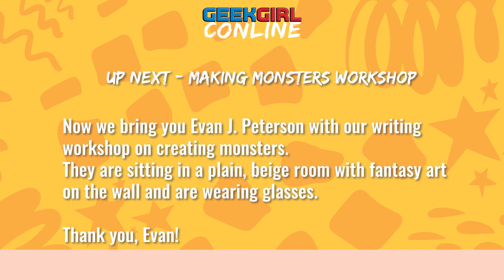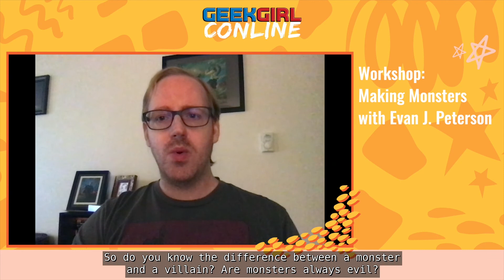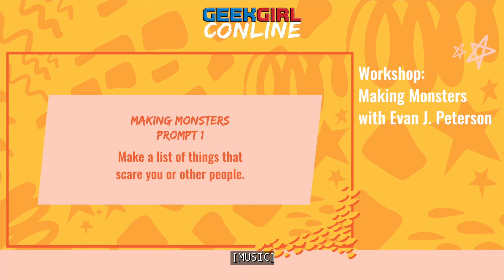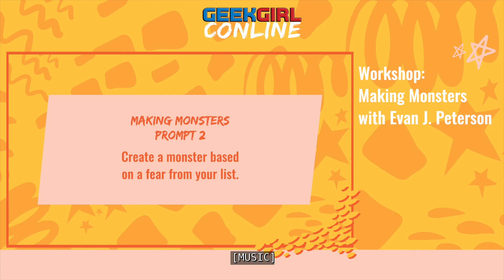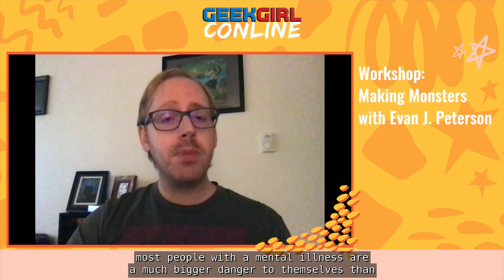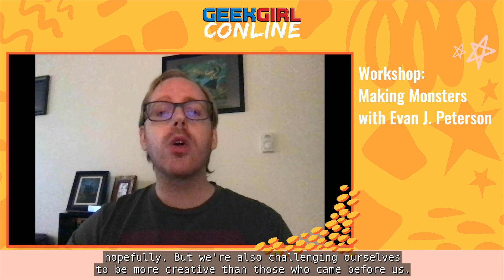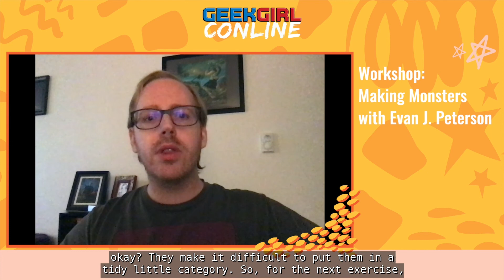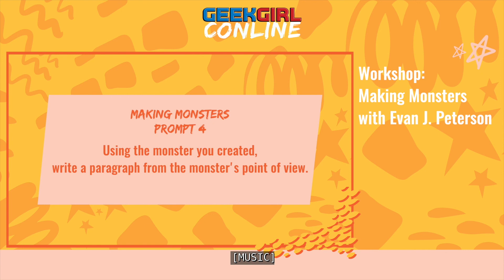Making Monsters with Evan J. Peterson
This workshop will teach you what makes for a great monster in fiction, films, and other arts. Whether you're a writer, illustrator, performer, or all of the above, learn to create memorable monsters, who might just become your newest heroes!